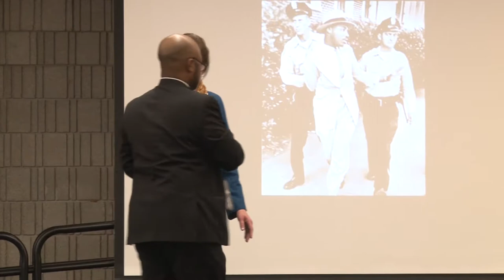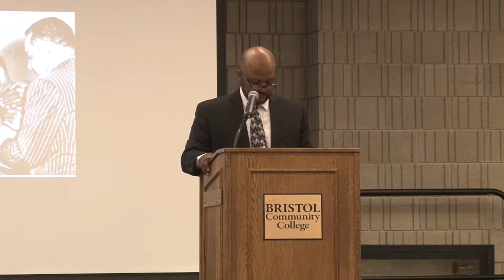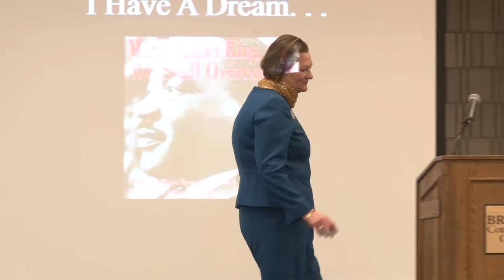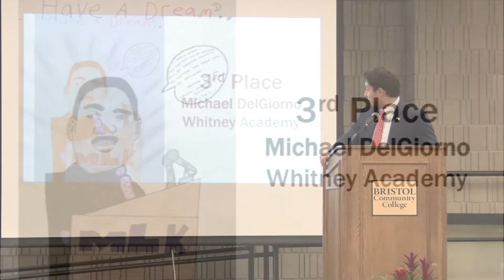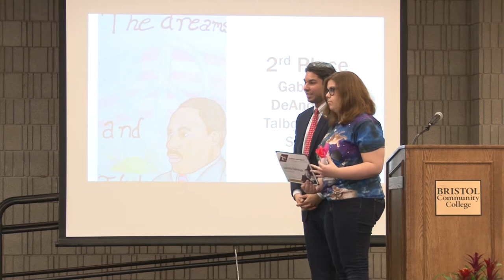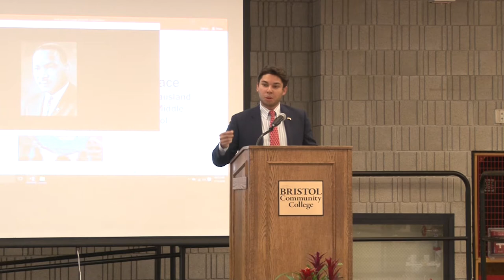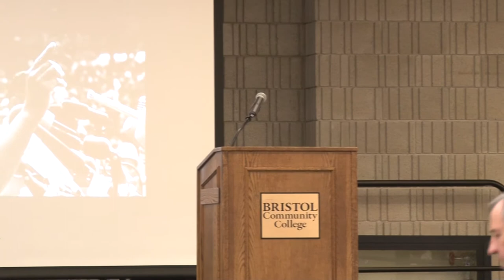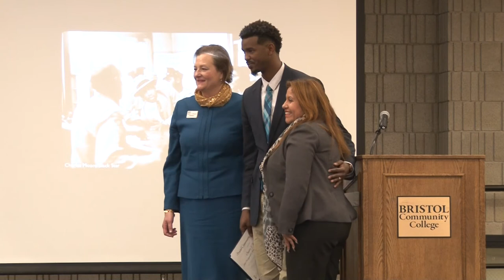Bristol Community College Dr. Martin Luther King Jr. Community Breakfast 2018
The 18th Annual Dr. Martin Luther King, Jr community breakfast at Bristol Community College, January 15, 2018